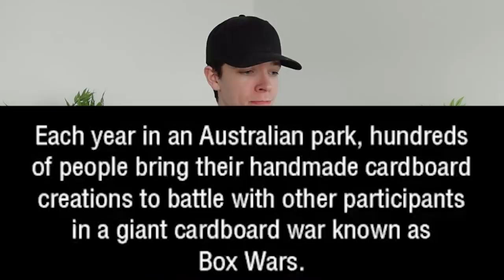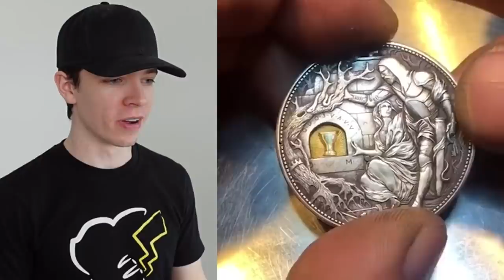How to make a Camel move off the road... | r/NextLevel